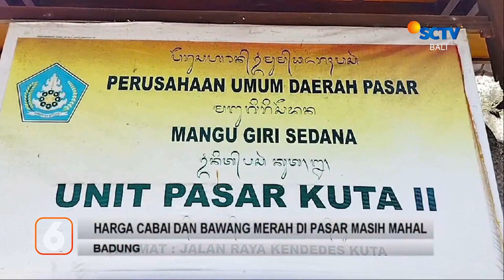Penumpang Kapal Melompat ke Laut | Liputan 6 Bali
Liputan 6 Bali, 26 September  2022 Part 1